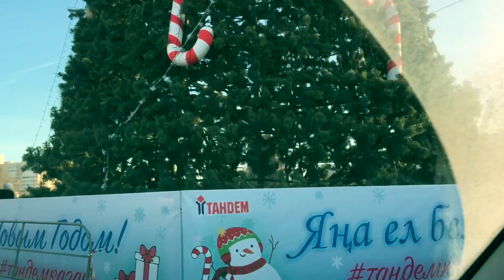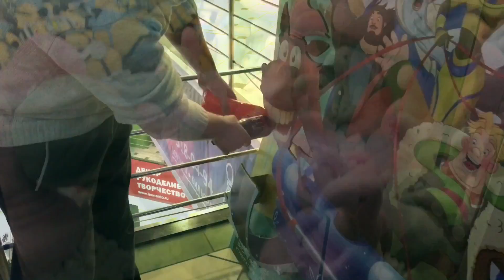VLOG. ЗАЧЕМ Я НА ЛЁД ПОЛЕЗЛА/В КИНО С МАНДАРИНАМИ. 05.01.2018=^.^=